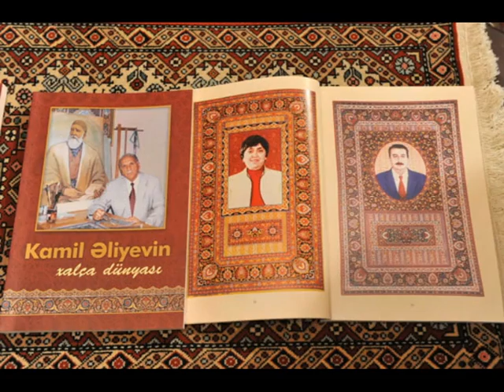Rafael Huseynov Kamin Aliyev haqqinda 15 mart 2020